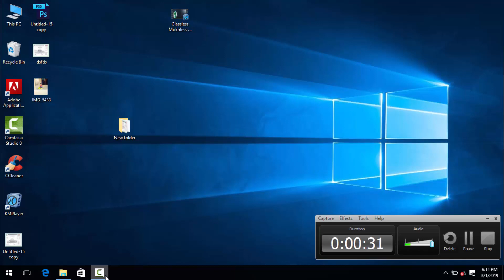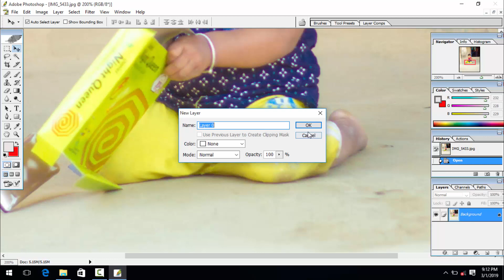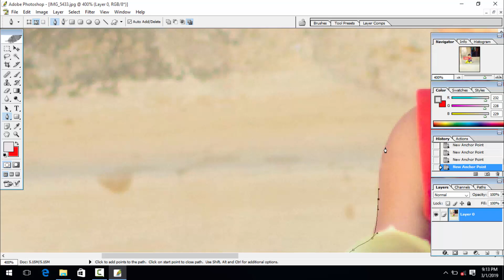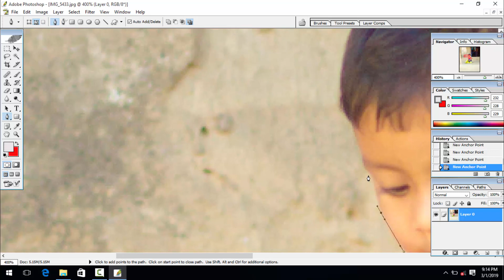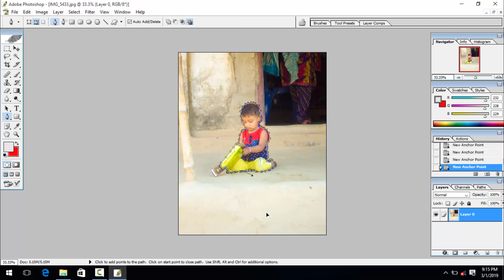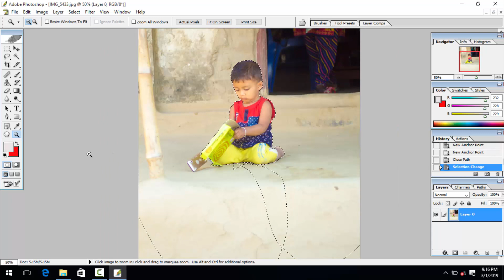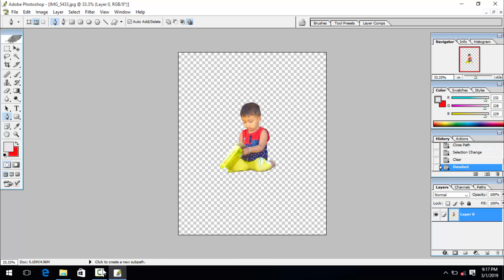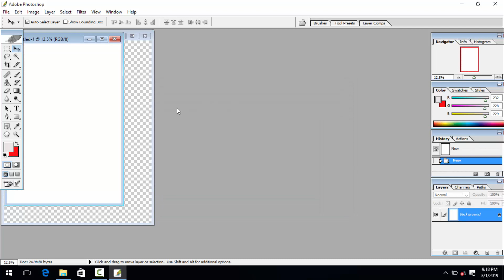How to remove background in photoshop Cs 8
1part